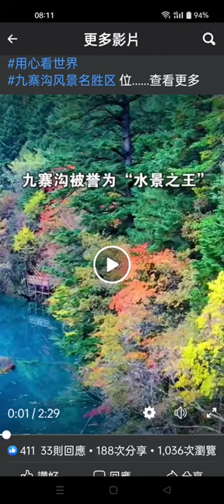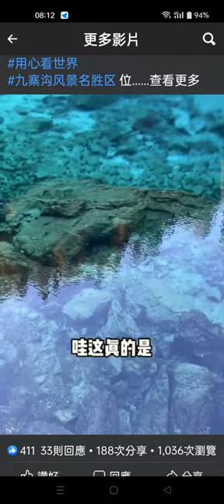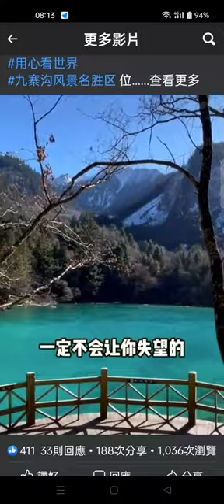九寨溝主溝呈“Y”字形，總長50餘公里。溝中分佈有多處湖泊、瀑布群和鈣華灘流等。